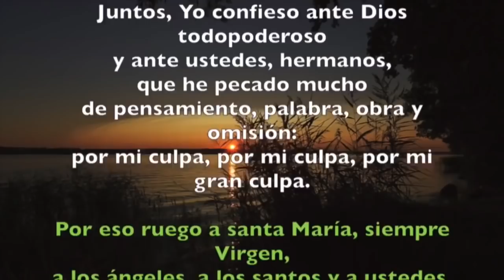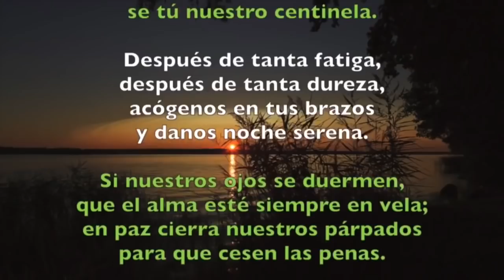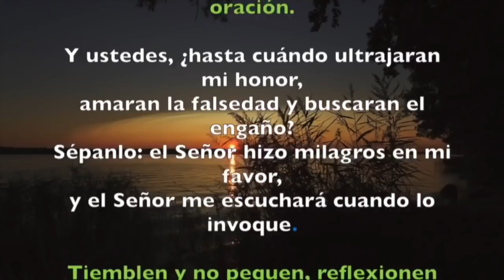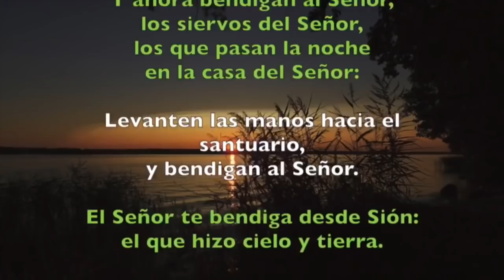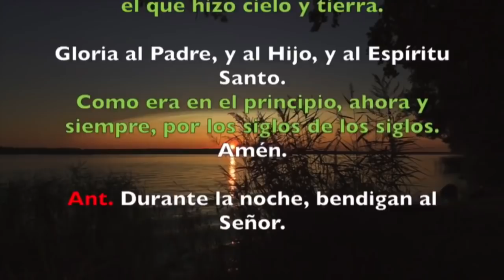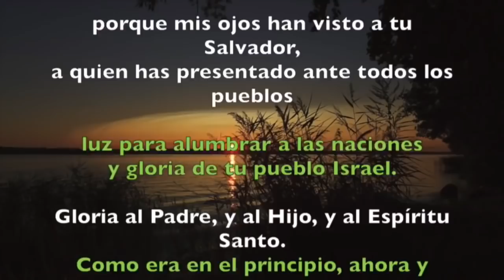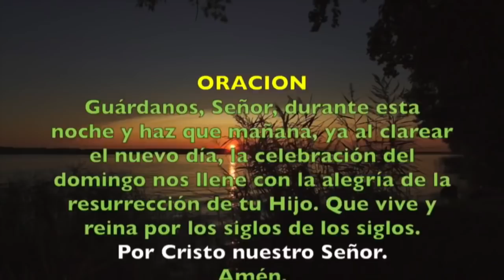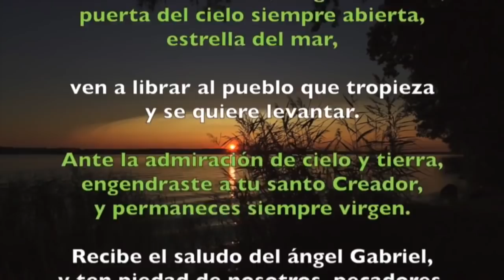Oración de la noche (Completas) SÁBADO 28 DE SEPTIEMBRE 2019 | Padre Sam | Producción Crisol